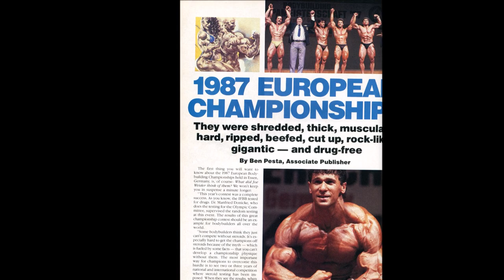Mirosław Daszkiewicz - Mistrzostwa Europy - Essen 1987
Układ Dowolny z Mistrzostw Europy w Essen , gdzie Mirosław Daszkiewicz zajmuję 4 miejsce.